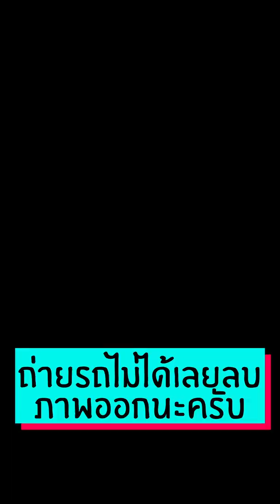ตัดกล้วยของเพื่อนบ้านแจกให้น้องๆ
กับข้าวเมนูง่ายๆ ธรรมดาๆ แต่ที่ไม่ธรรมดาคือความอร่อย มากินด้วยกันนะครับ ขอบคุณครับ